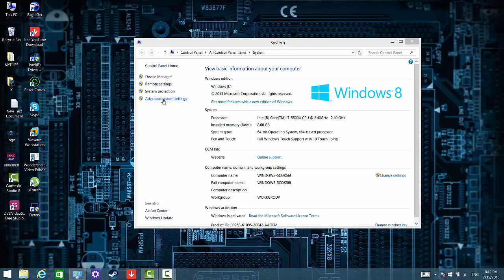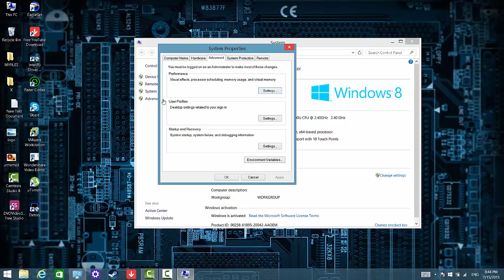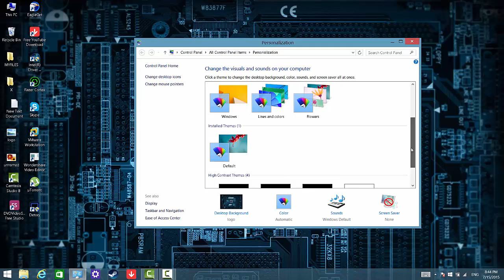How to boost your pc performance / free ram / power options / advanced settings / easy steps/ gaming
This video is helping you to boost your pc performance , make sure you follow the steps if you use an editing or creative softwares like autocad photoshop and ect.